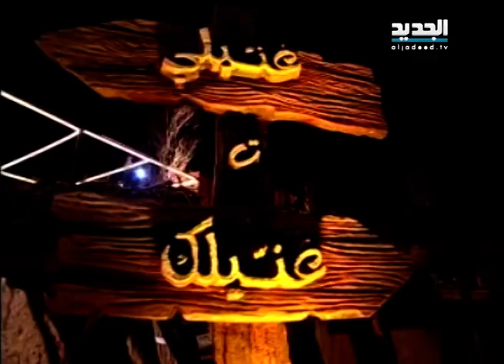بوستك - علي الديك وجوزيف عطية - غنيلي ت غنيلك